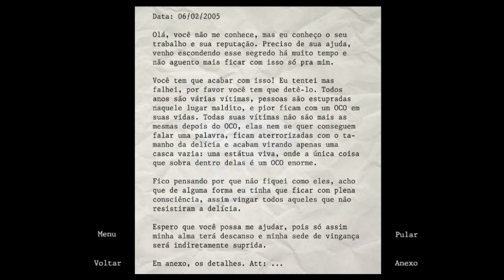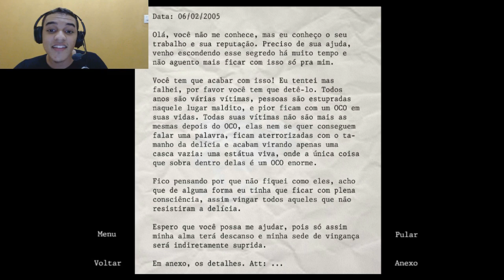O HOLOCAUSTO DO OCO - Ocolast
♦Faça parte da gangue♦
★Pagina facebook ★

Esse vídeo é um oferecimento de PSNGamesBH! Lançamentos PS3 a partir de 60 reais e lançamentos PS4 a partir de 80 reais.